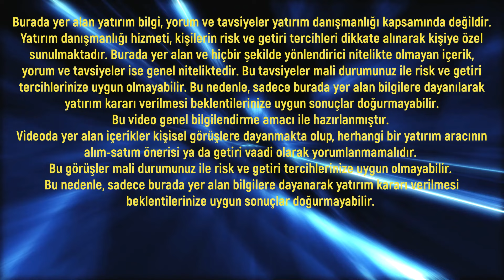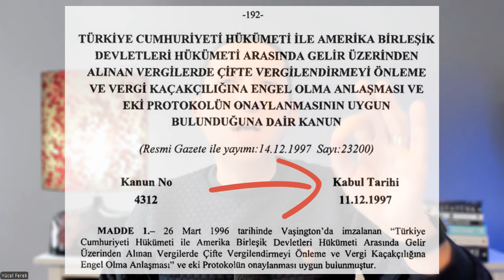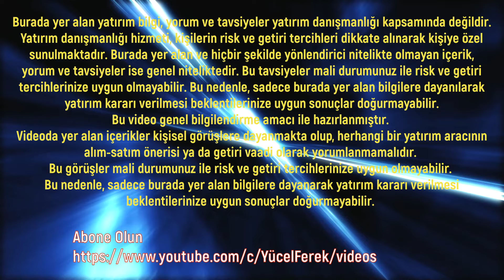ETF ve Vergi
ETF video serimizin 3.sünü vergilendirmeye ayırdık.
Keyifli seyirler.

Yücel

SPK Lisanslarım
Birinci Lisans: SPL Düzey3 Lisansı
Doğrulama Linki

İkinci Lisans: SPL Türev Araçlar Lisansı
Doğrulama Linki